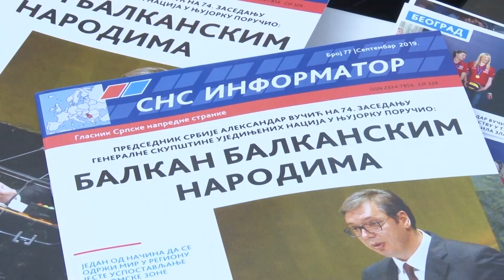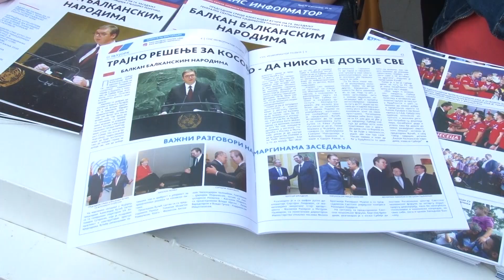Predstavljanje "Informatora" i akcija OO SNS